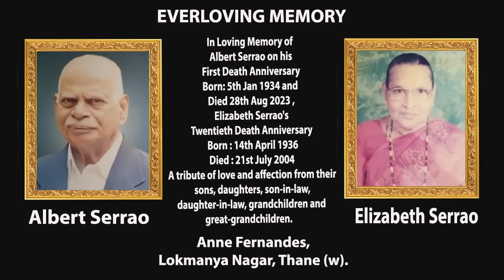Adoration & Daily Mass 28 08 2024 by Rev.Fr. Walter Mendonca SVD at Divine Call Centre Mulki.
ಬುದ್ವಾರ್-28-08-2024 ಆರಾಧನ್ ಅನಿ  ಮೀಸಾಚೆಂ ಬಲಿದಾನ್ , ದೈವಿಕ್ ಉಲೊ ರೆತಿರ್ ಮಂದಿರ್, ಮಾ.ಬಾ. ವಾಲ್ಟರ್ ಮೆಂಡೊನ್ಸಾ  SVD.